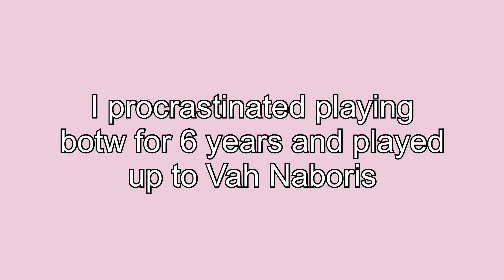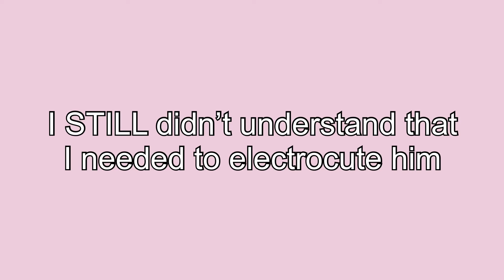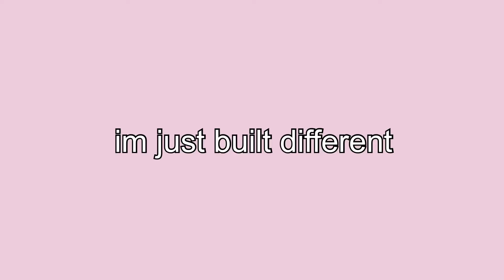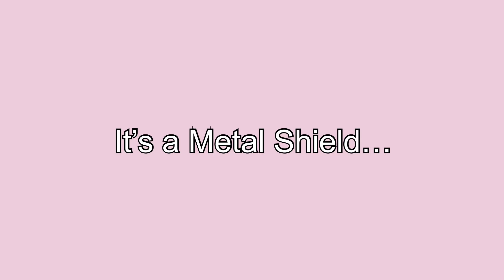Thunderblight Ganon is a MENACE to Society...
a video of funny highlights from when I was fighting very unprepared against Thunderblight Ganon in Breath of The Wild for the first time!